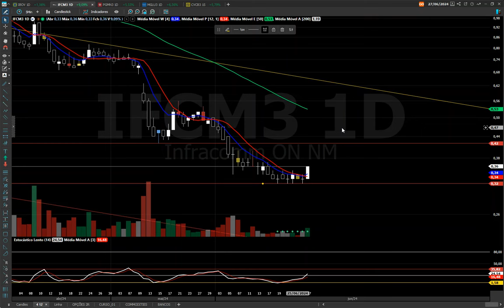IFCM3 ANÁLISE TÉCNICA, OLHA ELA SE MEXENDO ! ASSISTA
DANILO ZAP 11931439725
CURSO Sr. dos Papéis Análise Técnica para Iniciantes

BONS NEGÓCIOS!